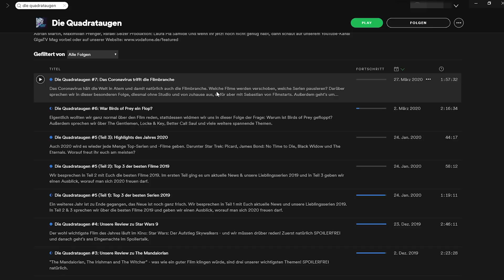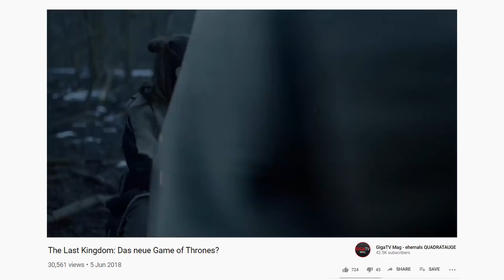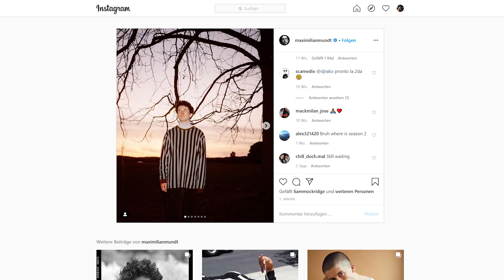Heimkino: Das könnt ihr jetzt sehen!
Die Kinos bleiben vorerst geschlossen und auch für aktuelle Serien gilt ein Produktionsstopp. Zum Glück gibt es noch genug Nachschub an neuen Serien und Filmen. In diesem Video zeigen wir, worauf ihr euch freuen könnt, trotz Coronavirus.

"Black Widow" sollte eigentlich am 30. April 2020 in die deutschen Kinos kommen, wurde wegen der Corona-Pandemie aber auf unbestimmte Zeit verschoben. Eine frühe Veröffentlichung auf Disneys eigenem Streamingdienst haben die Macher allerdings schon ausgeschlossen.

Es spielen mit: Scarlett Johansson (Avengers: Endgame), David Harbour (Stranger Things), Florence Pugh (Midsommar), Robert Downey Jr. (Iron Man) und Rachel Weisz (The Favourite).

Text: Fabian Behrends
Schnitt: Adrian Martin, Maximilian Prenger
Animation: Adrian Martin